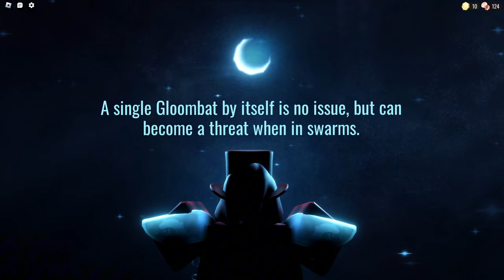Roblox Doors Floor 2 IS FINALLY Here 👀🚪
Doors Floor 2 IS FINALLY Here 👀🚪